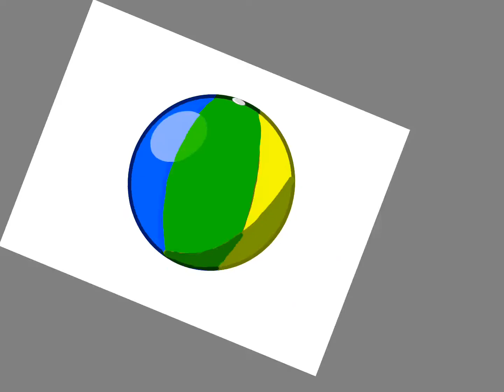Beach ball from bflhe